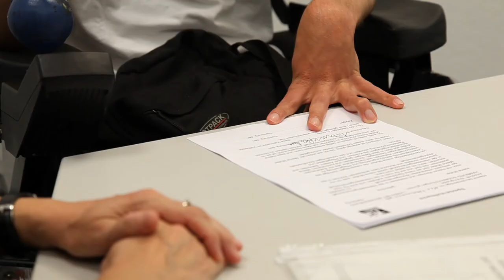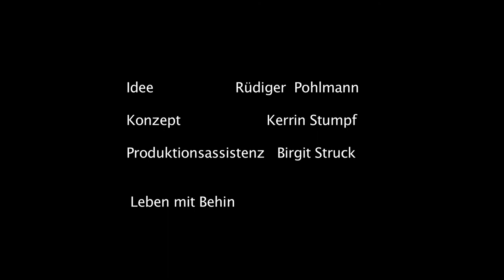Vollmacht - Leben mit Behinderung Hamburg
Sie brauchen eine Vollmacht? Wir erzählen in diesem Film, wie es geht und wofür eine Vollmacht gut sein kann.